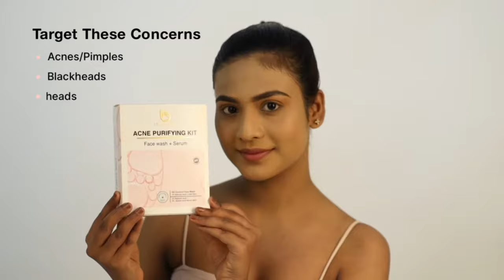BEAUHANCE - Acne Purifying Kit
Beauhance Acne Purifying Kit consists of Salicylic Acid Serum 30 ml and Salicylic Acid Face Wash 50ml. The Salicylic Acid Serum for face is formulated with 2% Salicylic Acid & 2% Azelaic Acid, teaming these two ingredients together is a potent and effective way to treat acne and blemishes. The formulation for Salicylic Face Wash consists of 2% Salicylic Acid & LHA which gently exfoliates the skin and removes excess oil and impurities from the pore to get flawless skin and smoothen texture. Azelaic acid helps in clearing the bacterial pores that may be causing irritation or breakouts of acne.
The benefits of using this Anti Acne kit - Anti Acne Face Serum & Anti Acne Face Wash is to treat acne, pimples, reduce excess oil from face, control excess sebum, clear clogged pores and overall improves the skin elasticity and promotes even skin tone. Tea Tree Oil, Vitamin E, Cinnamon bark extract and many other effective ingredients are added in the formulation so that the skin can appear plumper, and hydrated.
Our product formulations are by a renowned dermatologist with years of their research in the same derma products, as a result of this vast experience our products just don't target and address skin concerns but rather we address the entire health of the skin.
We Believe that “ Every Skin is Beautiful ” and when nourished with BEAUHANCE formulations, it will further Enhance your Beauty.